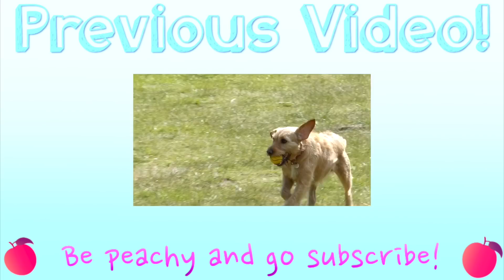Cleaning Nutmeg's Cage!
In this video I am showing you how I clean her cage. Hope you enjoy :) x

Filmed with: Canon EOS 600D Camera